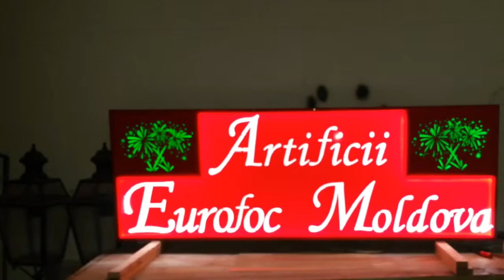LedDesign Birsan efectuează diverse tipuri de panouri publicitare